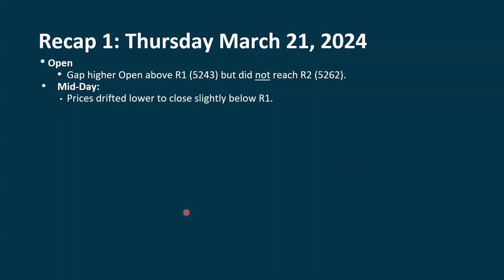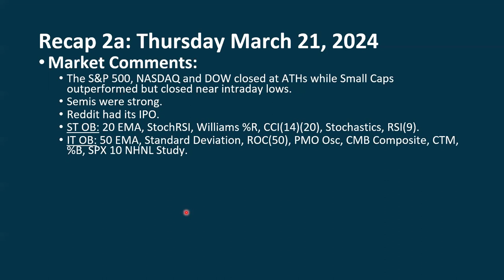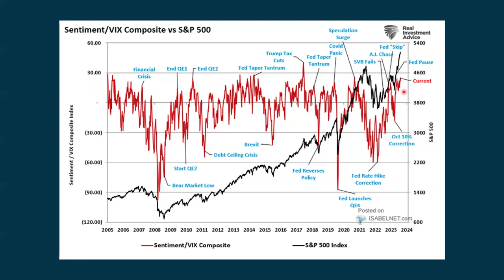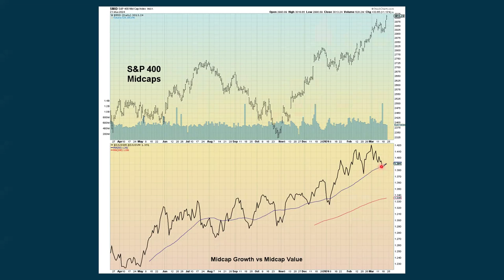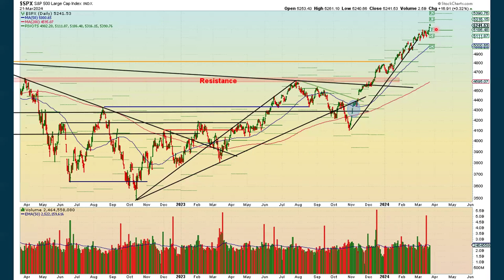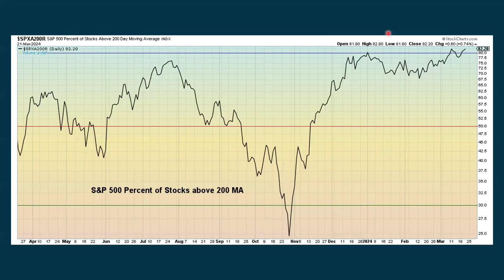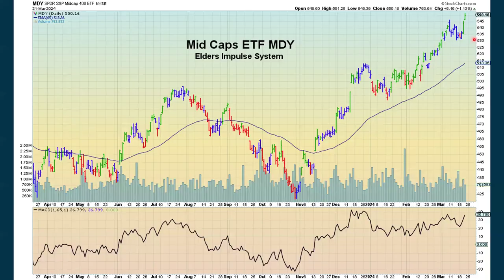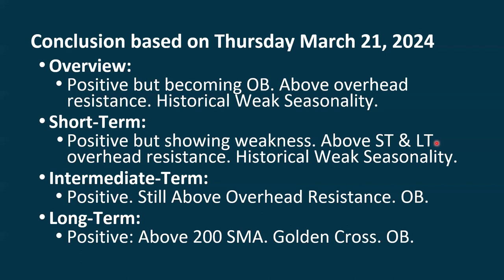S&P 500 Daily Market Update for Friday March 22, 2024